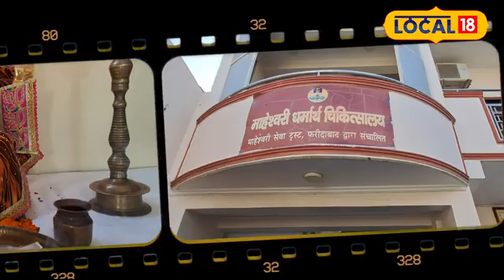Mahesh Navami 2024: ’जय महेश’ के नारों से गूंजी गलियां, कुछ इस तरह मनाई गई महेश नवमी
Mahesh Navami was celebrated with fervour and gaiety in the Maheshwari community.
Streets reverberate with slogans of 'Jai Mahesh' early in the morning, what did the women of Maheshwari community say on dress and culture? From youth to women, everyone participated in Prabhat Pheri.

माहेश्वरी समाज में महेश नवमी की धूम, महेश नवमी पर जोरों-शोरों से निकाली गई प्रभात फेरी,फरीदाबाद के महेश्वरी संगठन ने धूमधाम से मनाई महेश नवमी
सुबह सवेरे’ जय महेश’ के नारों से गूंजी गलियां ,पहनावे-संस्कृति पर क्या बोलीं माहेश्वरी समाज की महिलाएं?,प्रभात फेरी में युवाओं से लेकर महिलाओं तक, सभी ने बढ़-चढ़कर लिया हिस्सा